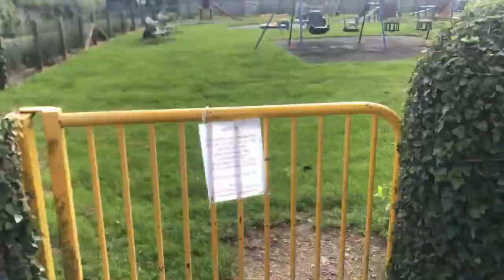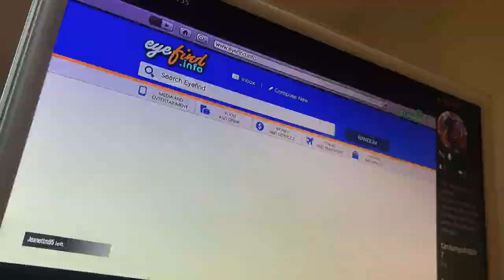2 day vlog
Forgot to finish the vlog for yesterday so i combined it into this vlog hope you enjoy it remember to like and subscribe comment down below what you think and what i should do next.

Peace out